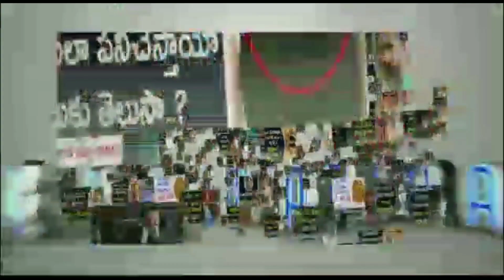Lakshya Movie Teaser Review | Naga Shaurya | Jagapathi Babu | Ketika Sharma | News Mantra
Lakshya Movie Teaser Review. Lakshya latest Telugu movie starring Naga Shaurya, Jagapathi Babu, Ketika Sharma and Sachin Khedekar. Written and Directed by Dheerendra Santhossh Jagarlapudi. Music Composed by Kaala Bhairava. Produced by Sharrath Marar, Narayan Das Narang, and Puskur Ram Mohan Rao.